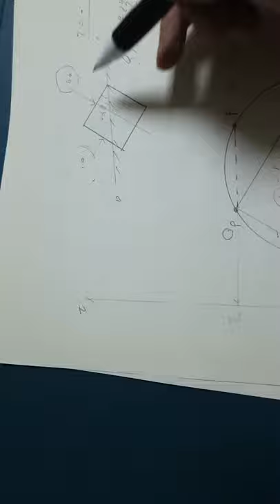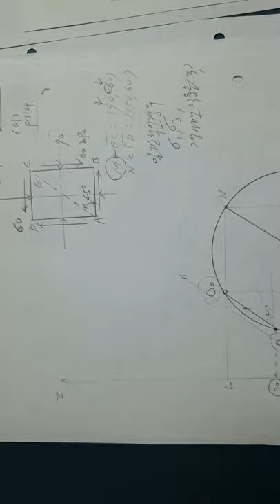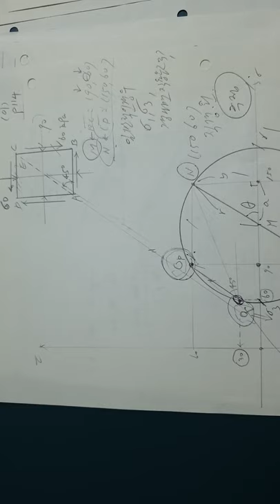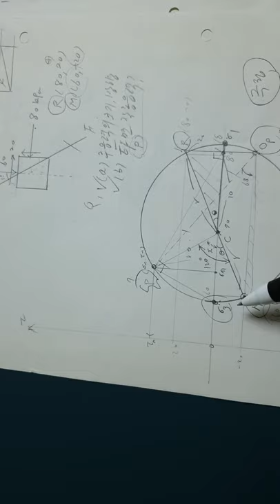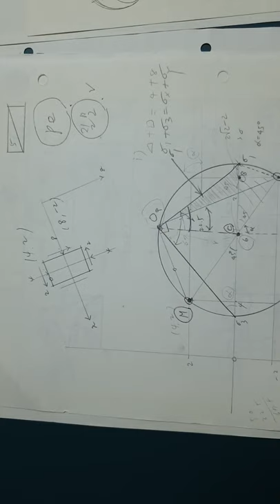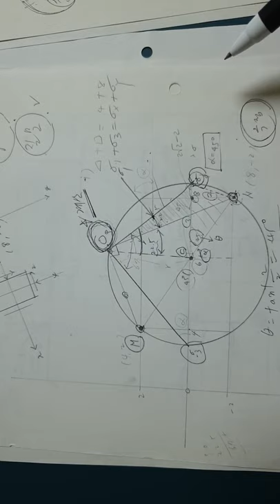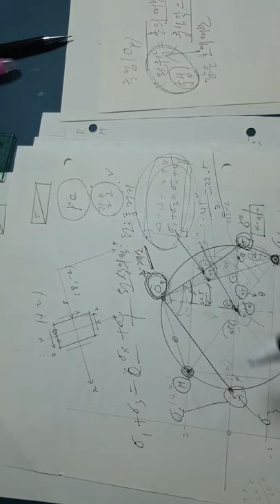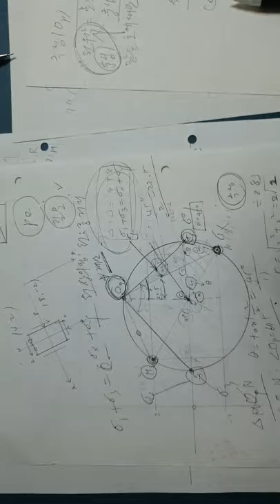2020년 5월 16일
Mohr circle examples
University of Seoul, geotechnical engineering lecture